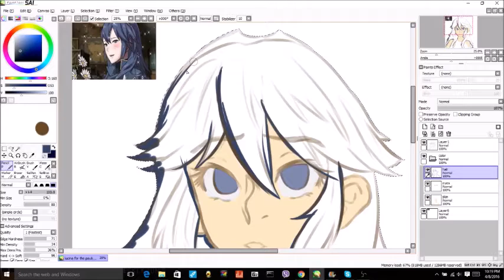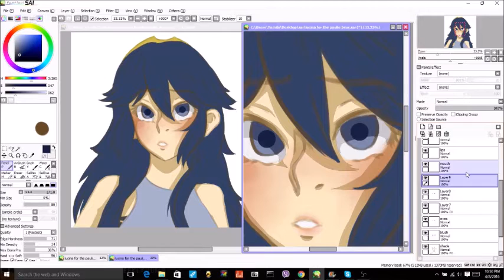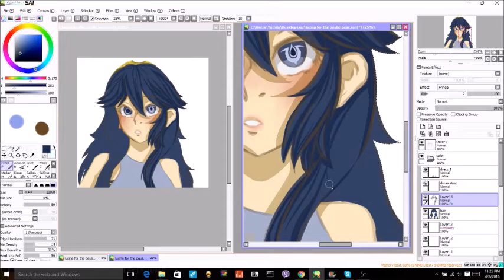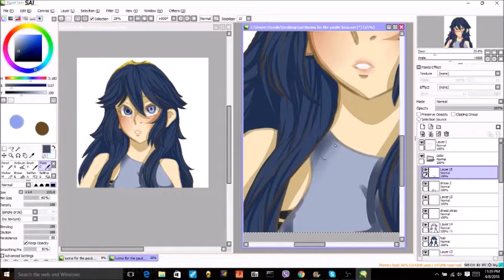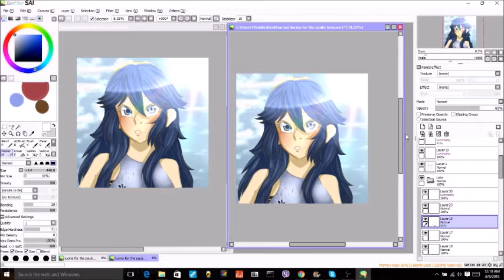-Speed Paint- Lucina from Fire Emblem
This is a birthday gift for a friend

Music: Sore wa Chiisama Hikari no Youna remix (credit to DJ-Jo)